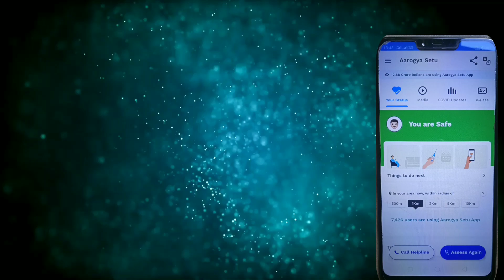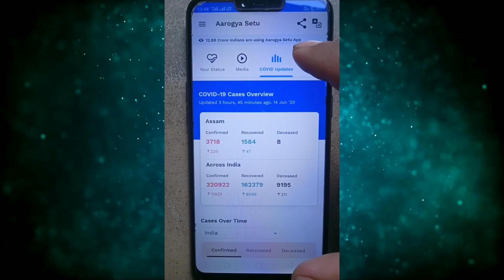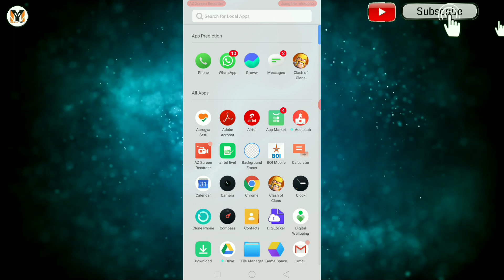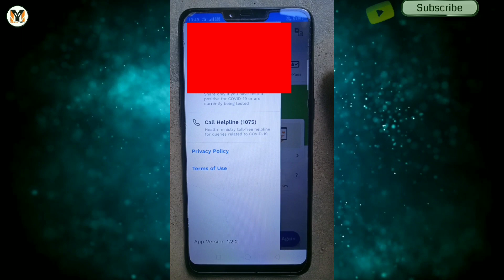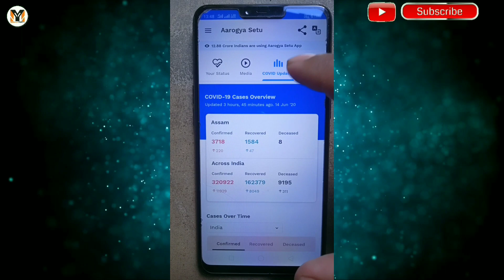How to check ePass status without reference number and Token Id? All state 100% Work | Lockdown pass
E pass for movement during lockdown government of india

Hello guyz kaise ho sav asha karta hu acche honge. mai pinak aap sabko swagat karta hu mobile yukti youtube channel mai.
is video mai maine aapko bataya hai kaise lockdown epass ka status check kar sakte ho bina koi reference number aur token id ke. agar aap epass ke liye apply kiye hai aur apply karne ke bad aap uska reference ya phir toked id ka screanshot nahi liya ya phir bhull chuke ho token id. toh is video maine aapko bataya hai ki kaise aap bina koi reference number aur token id ke epass status check kar sakte epass downoad kar sakte ho all state ke liye.

tags, ignore
how to check e pass status using reference number,
how to check e pass status with reference number